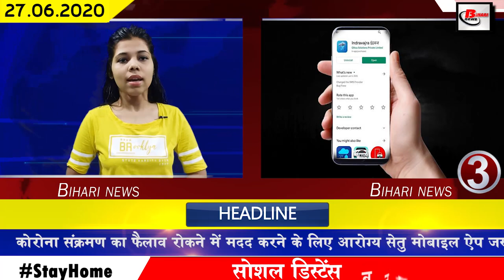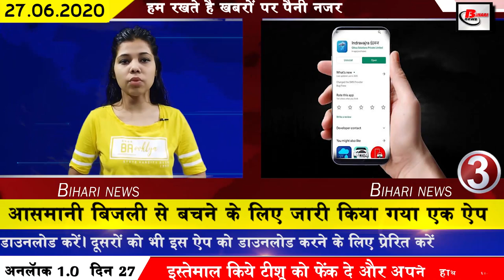Daily bihar news of Araria,Begusarai,Bhagalpur,Madhubani,Munger,Muzaffarpur, Nawada,Patna,Saran,Gaya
Today bihar news of all districts video in Hindi i.e.27th june2020.Get news on Araria,Begusarai,Bhagalpur,Madhubani,Munger,Muzaffarpur, Nawada,Patna,Saran,Gaya
1. Number of Covid-19 affected in Bihar.
In Bihar, the number of Covid-19 affected has been steadily increasing, till the second update released by the bihar health department last day has confirmed 190 new patients. After which the total number of affected in Bihar has increased to 8678. Talking about the affected districts of the corona cases, araria 13, Aurangabad 3, begusarai 8, bhagalpur 18, Darbhanga 1, gaya 9, gopalganj 14, Jehanabad 1, Katihar 9, Kishanganj 2, Lakhisarai 2, madhubani 22, munger 10, muzaffarpur 8, Nalanda 3, nawada 11, West Champaran 2, patna 23, Purnia 3, Saharsa 5, samastipur 8, saran 9, Sheikhpura 3, Siwan 1, Supaul 2 hai. In Bihar, on the one hand, the cases of Covid-19 are constantly increasing, on the other hand, according to the information received from the Health Department, the number of people recovering from it is more than the affected. According to the Health Department, 6669 out of 8611 patients have been cured. Which is 77% more than the affected. At the same time, 56 people have lost their lives due to Covid-19. That is, the number of people who lost their lives in Bihar is only 0.65%, which is far behind the national average of 1.
2. Bihari IAS Naveen Chaudhary gets Domicile Certificate
3. An app released to protect against sky lightning
Due to skyrocketing electricity, there has been a lot of wastage in Bihar in the past, after which, to avoid such a situation, the Disaster Management Department of the Government of Bihar has instructed to download an app called Indrabraj on its mobile. Which can be easily downloaded from Google Play Store, if the department believes that there are many features in this app to avoid sky lightning.
4. Date of filling up of DLED form issued till 30th June
5. Preparation is being done to increase bus fare in Bihar
6. In all-party meeting, BJP and JDU insisted on conducting assembly elections in 1 phase
7. Preparations started for prevention of possible floods in districts
With the arrival of monsoon, the probability of flooding in Bihar increases considerably because the rain water in the surrounding areas of Nepal is released to Bihar, due to which the water flows in the areas falling below it. Keeping in mind and to ensure that the flood situation does not arise, the DM of all the districts has been issued an order to work vigorously under which Chief Secretary Deepak Kumar has given all the information through video conferencing The above orders have been issued to the District Magistrates.
8. Meteorological Department expected rain in Patna from June 27
While many districts of Bihar are seeing heavy rains, the Meteorological Department has now released its forecast by taking the capital Patna, under which the Meteorological Department has clearly stated that since June 27, there will be heavy rain in Patna.
9. 24 agenda stamps in bihar cabinet meeting
10. Sushant Singh Rajput's brother demands release of film on screen
11. Increased probability of floods in many districts of Bihar
As the monsoon is showing its intensity, the chances of flooding in many districts of Bihar are increasing. The Meteorological Department has also expressed its concern about this. According to the Meteorological Department, the probability of flooding in 16 districts of North Bihar has increased a lot, under which the water level of the rivers in Katihar Begusarai Munger and Bhagalpur is increasing continuously. The increase has been observed, in view of the possible floods, all the District Magistrates have started campaigning in every affected village Tola and Panchayat.
12. Approval of Rs 730 crores for waste caused to farmers due to natural reasons
13. District Allotment to Bihar Administrative Service Officers
14. Manjhi gave new ultimatum in the name of Coordination Committee

15. All Hotel Owners of Bihar Say Chinese Tourist Are Not Aloud
16. IPS officer Vikas Vaibhav taught life lessons in Infosys through video conferencing
17. Bihar's new industrial policy will remain effective till 2025
18. Barrage to be built on Kamala river in Jaynagar of Madhubani will be special
19. Prashant Kishore accused the government of messing with life
20. The Election Commission accepted the candidature of Sameer Singh as correct
21. Giriraj Singh taunts Rahul Gandhi
22. JMM demands 12 seats in Grand Alliance
23. Deputy Chief Minister Sushil Kumar Modi targets Congress and RJD
24. Mahendra Singh Dhoni is going to start his new innings from July
25. US Secretary of State told Reliance Jio China Free
26. After Sushant Singh Rajput departure, his father baat somewhere important
27. Promotion of middle schools in Bihar